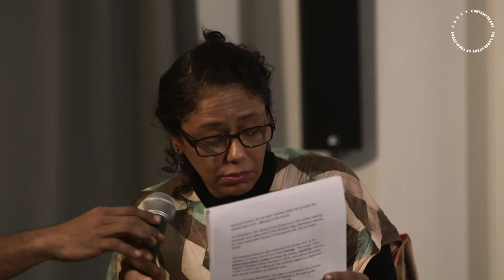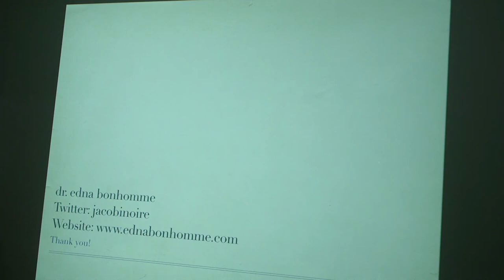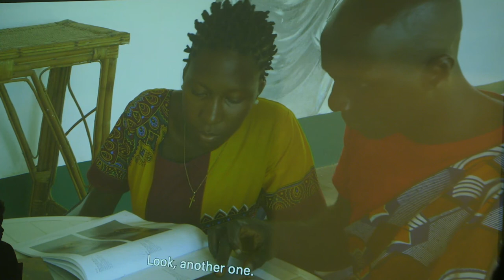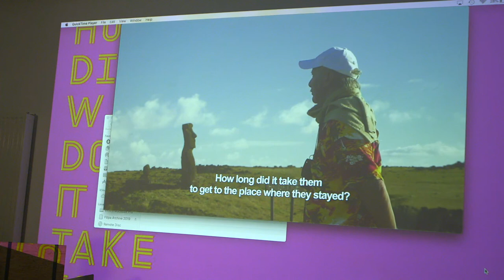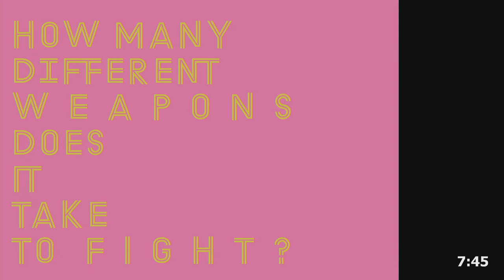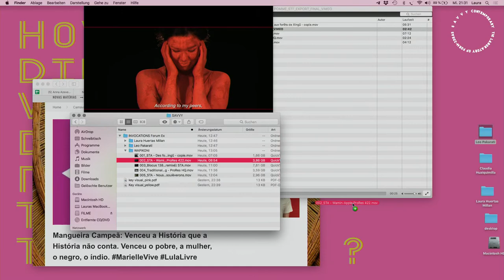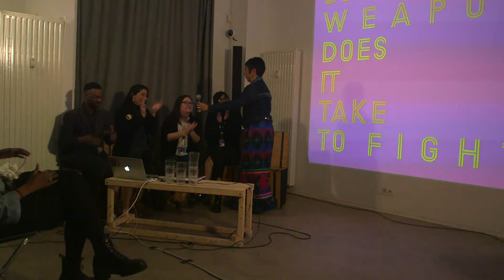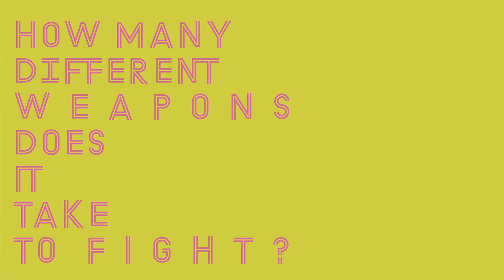INVOCATIONS: How many different weapons does it take to fight?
WITH  Anna Azevedo, Edna Bonhomme, Filipa César, Claudia Huaiquimillá, Odile Joannette, Tiny Mungwe, Bonaventure Soh Bejeng Ndikung, Abhishek Nilamber, Marinho Pina, Laura Huertas Millán, Leo Pakarati, Patricia Ferreira Pará Yxapy, and others

LANGUAGE Event in Brazilian Portuguese and English